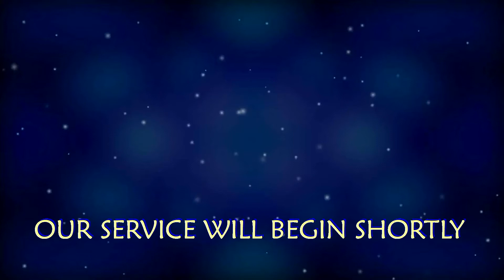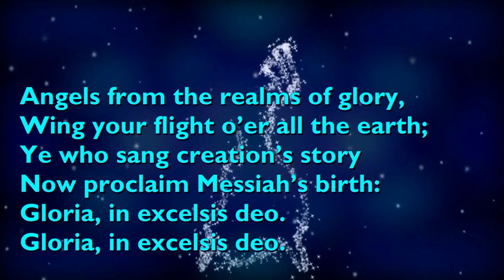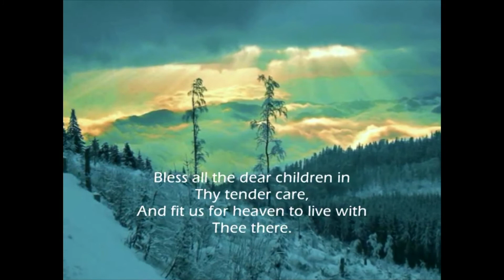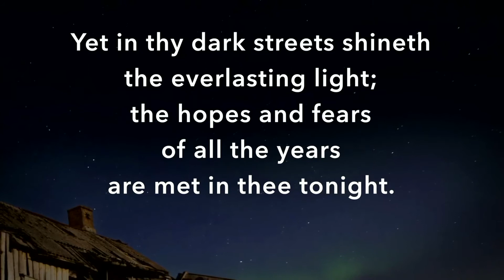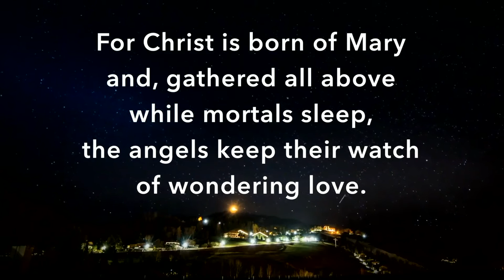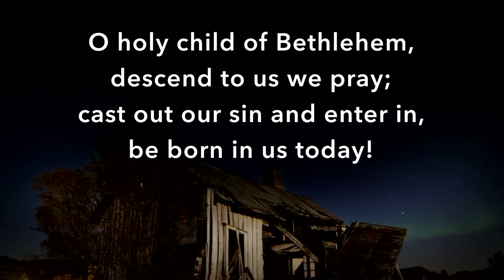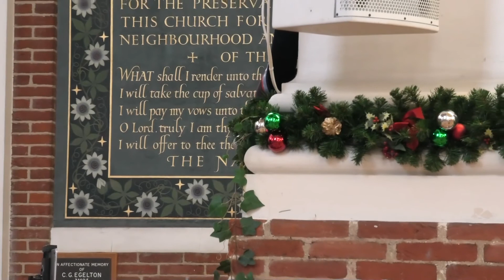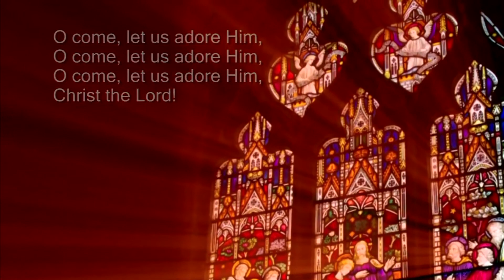Friday 25th December 2020 Christmas Day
Organ music before the service...
Pastorale from 'The Christmas Concerto'

Hymn...'Angels from the realms of glory...'

Lighting of the Christmas Candle...

Hymn...'Away in a Manger...'

Prayer...

1st Reading (English & Farsi)  Luke 2, verses 1 - 7

Organ Solo...
Cradle Song

2nd Reading (English & Farsi)  Luke 2, verses 8 - 20

Hymn...'O little town of Bethlehem...'

It's Christmas?

Organ Solo...
Walking in the Air

Prayers...

Hymn...'O Come, all ye Faithful...'

Blessing...

Organ played after the service...

Chorale Prelude on 'In Dulci Jubilo'

By Revd Dr. Ian Tutton